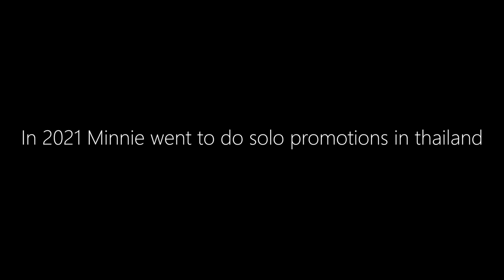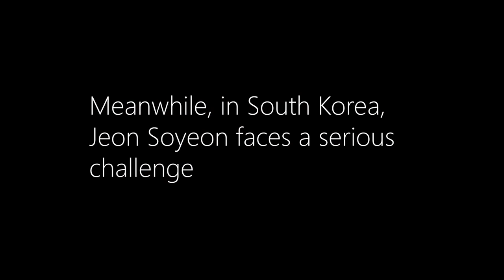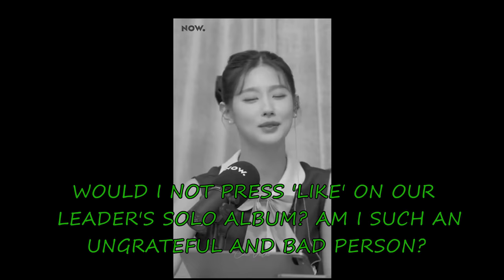(G)I-DLE Miyeon and Soyeon struggling while the other members are away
thanks to youtube subbers myeon, stanyuqi, BEcause I love, ghost_child, happyshuhua and all the vlive subbers!